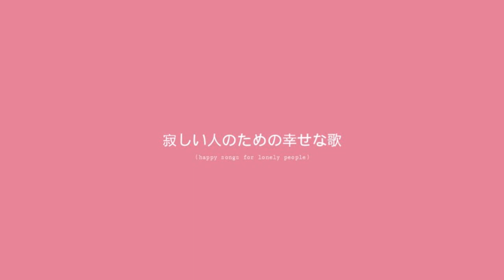i will be waiting (prod by. ostynagd)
happy songs for lonely people (instrumental album)
free to use with credit